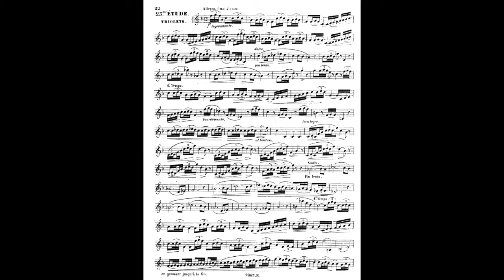CUGNOT 23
Étude 23, allegro. (Triolets) by A. Cugnot